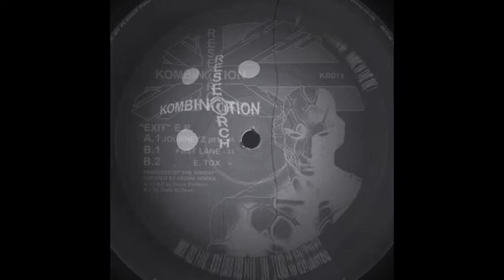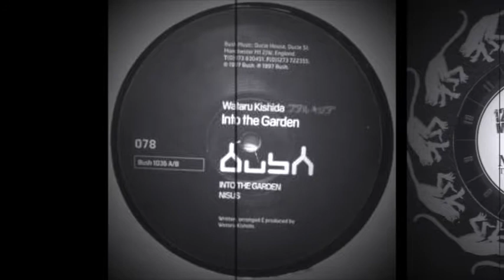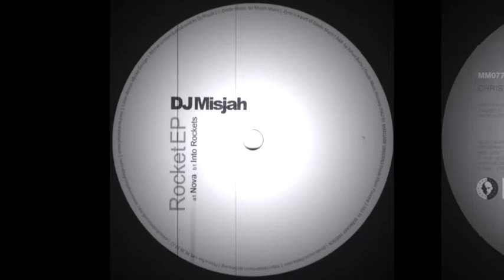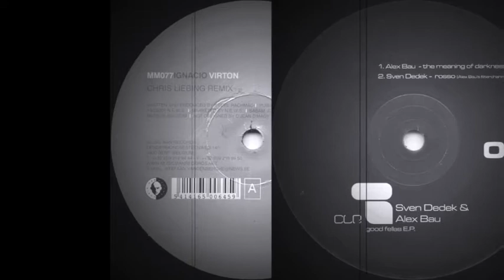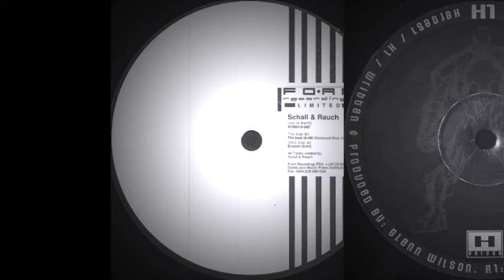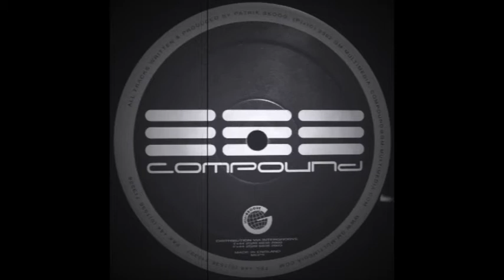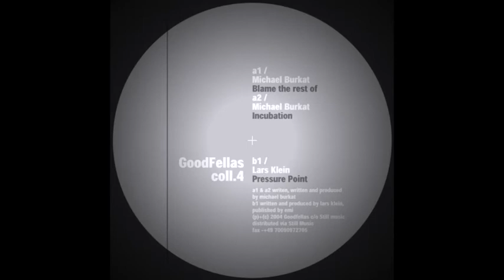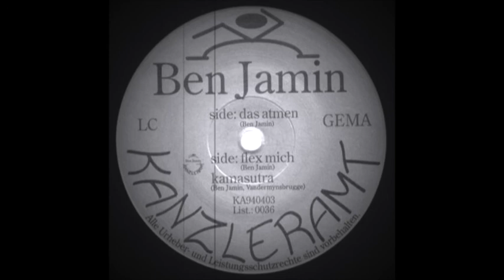Marty´s Vinyl Action Vol. 8 - Techno Edition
Underground, Old School, Detroit, Minimal, Hard Techno Vinyl Set.